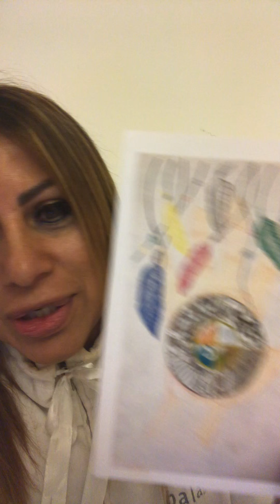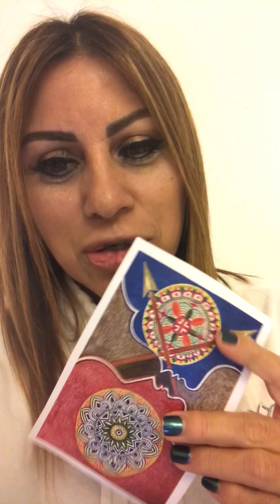Mensaje de Arcángeles,,del 17 al 24 de Noviembre 2018.Parte 2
Completamos el mensaje de la semana del 17 al 24 de Noviembre con el Amado Arcángel Nathanel que simboliza la mano De Dios no temas que yo estoy contigo a través de mis siete Amados Arcángeles que son sus ministros y cada uno se encarga de manifestar el ministerio que le corresponde.
Además para terminar el mensaje el Arcángel Anael nos recuerda asi como Venus que ya está directo en su casa que es Libra la pasión lo que nos gusta y el encuentro con personas afines y buenas relaciones con las que podríamos asociarnos y unir esfuerzos.
Deja que los Amados Arcángeles entren a tu vida y te ayuden a lograr lo que tanto anhelas.
Feliz semana y Shabat Shalom
Tienda Online .Web: